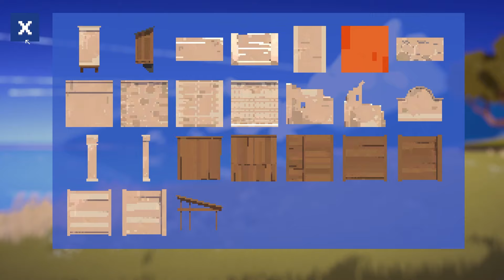SUMMERHOUSE - construire votre petit coin de paradis - Découverte [FR]